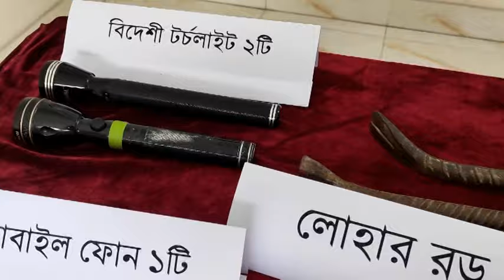দিনে শ্রমিক আর রাতে ডা/কা/তি করতো তারা